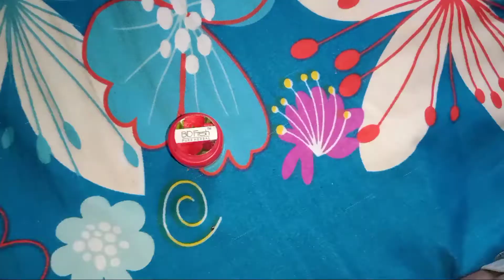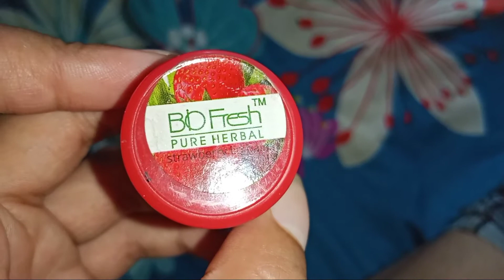BO FRESH LIP BALM REVIEW